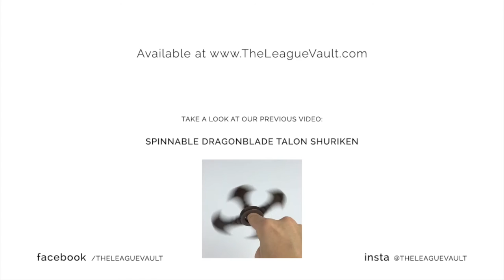Kennen Shuriken Product Video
Find yourself taking a liking to Kennen? Well now you can have as much fun as he does with his shurikens!